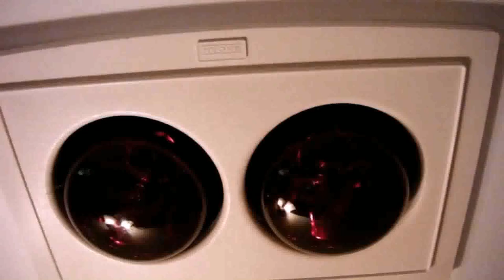Kitchen Exhaust Fan Cover Replacement - Gif Maker DaddyGif.com (see description)